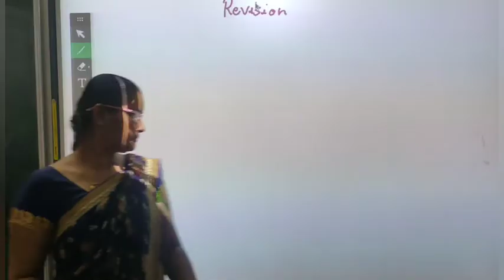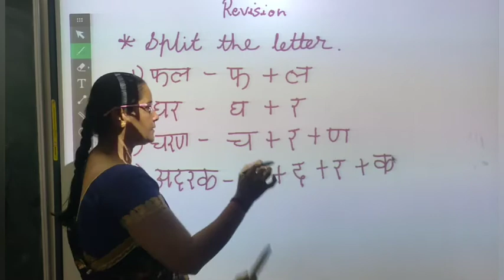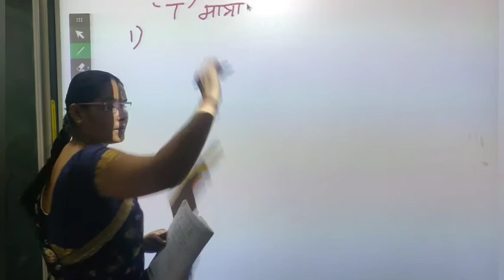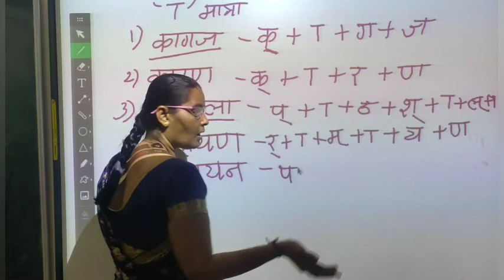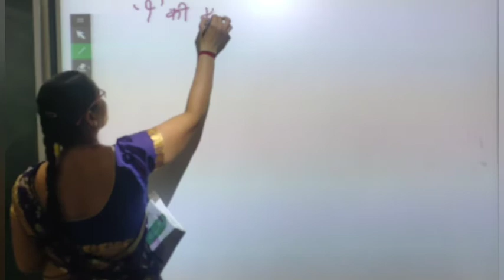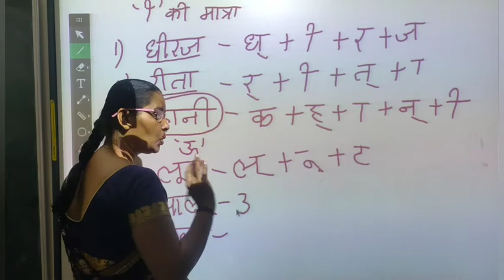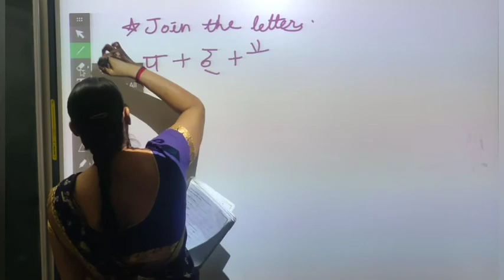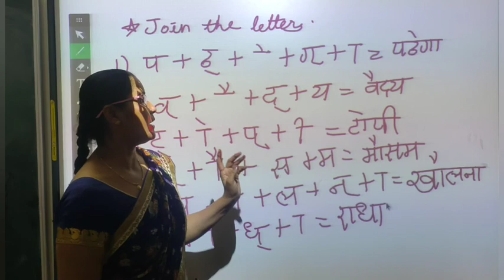Std - 2 Hindi Revision for Split & Join Words